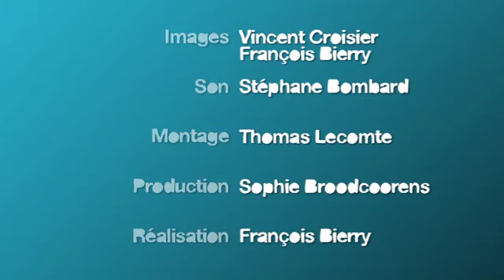CAMPING SAUVACH - "Les Fêtes de Wallonie"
Image : Vincent Croisier - François Bierry
Son : Stéphane Bombard
Montage : Thomas Lecomte
Production : Sophie Broodcoorens
Réalisation : François Bierry